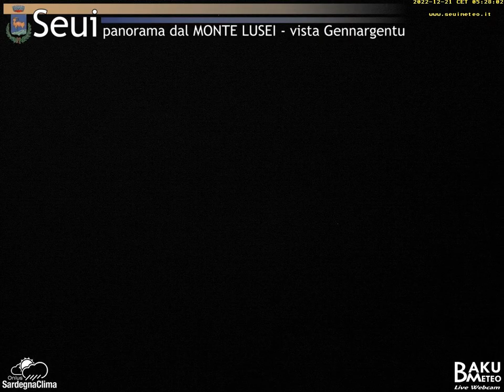2022-12-21 Monte Lusei Seui